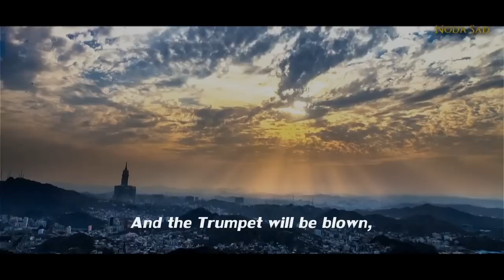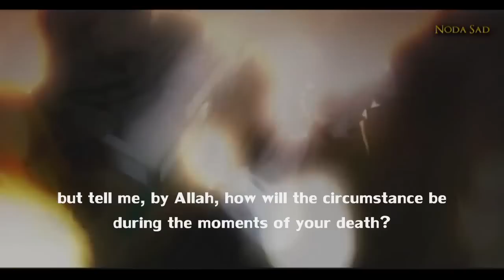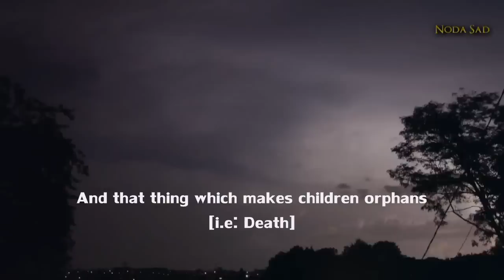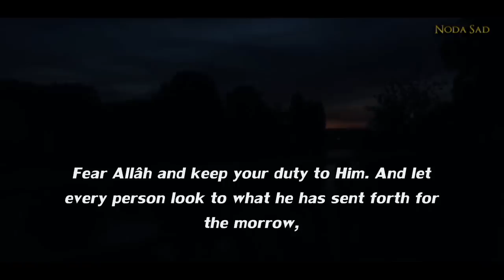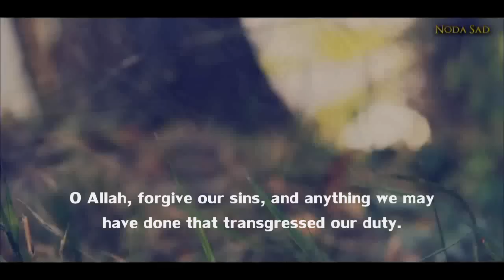Golden Advice ᴴᴰ | Eng subtitles | Shaykh Khalid Rashid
The most beneficial and beautiful advice you will come across.

Director: Noda Sad (May Allah reward him)
Subtitles: MohammadZafar YouTube channel